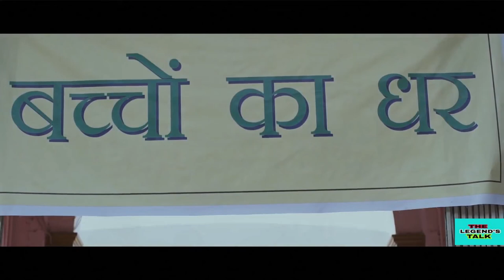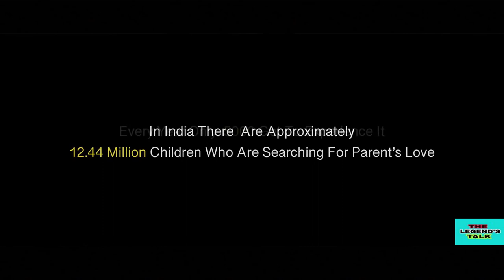Lukka Chuppi Bahut Hui | Rang De Basanti | Pranav Chandran & Delsy Ninan | Lata Mangeshkar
Here THE LEGEND'S TALK is again present with a heart touching song ''lukka chuppi'' covered by Pranav Chandran & Delsy Ninan to express our feelings towards the children who are searching for the Parent's Love.

cover-Pranav Chandran & Delsy Ninan

original
Singers : Lata Mangeshkar, A.R. Rehman
lyrics : Prasoon Joshi

lyrics

Luka Chuppi Bahut Huyi Saamne Aa Ja Naa
Kahan Kahan Dhoondha Tujhe Thak Gayi Hai Ab Teri Maa

Aaja Saanjh Hui Mujhe Teri Fikar
Dhundhla Gayi Dekh Meri Nazar Aa Ja Na … (2)

Kaise Tujhko Dikhaun Yahaan Hai Kya
Maine Jharne Se Paani Maa Tod Ke Piya Hai
Guchcha Guchcha Kar Khwabon Ka Uchal Ke Chuwa Hai
Chaaya Liya Bhali Dhoop Yahaan Hai
Naya Naya Sa Hai Roop Yahan
Yahaan Sab Kuch Hai Maa Phir Bhi
Lage Bin Tere Mujhko Akela

Dhundhla Gayi Dekh Meri Nazar Aa Ja Na …